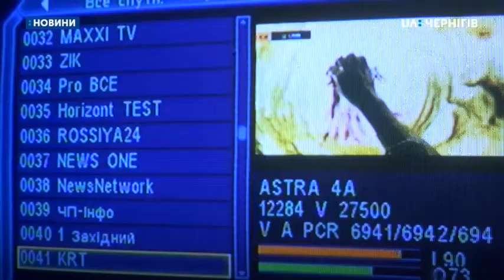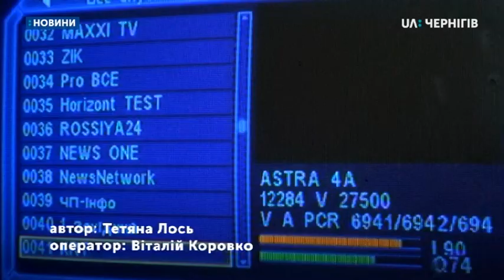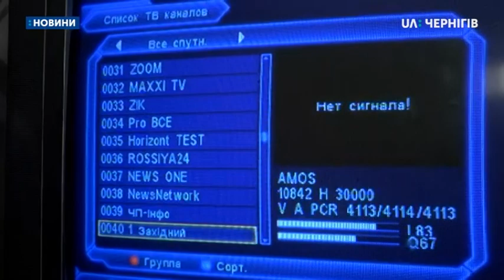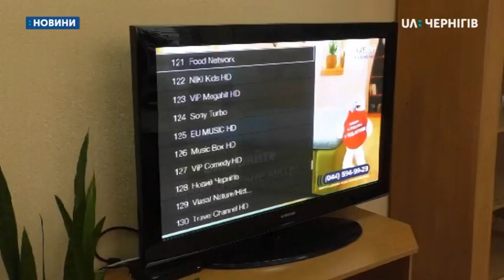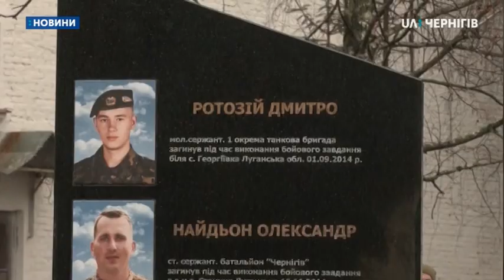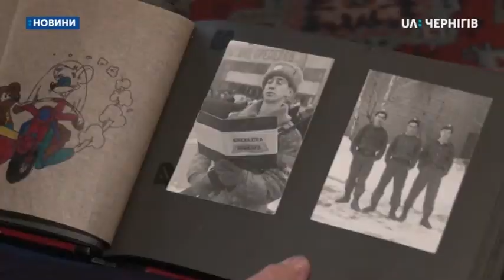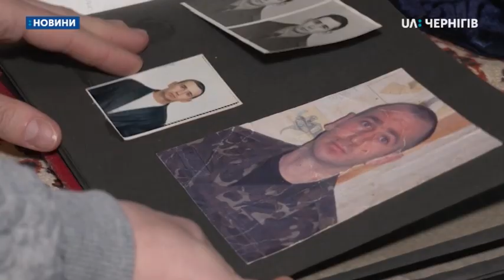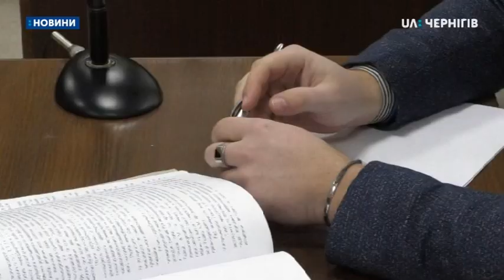22.01.2020. Новини. 19:00